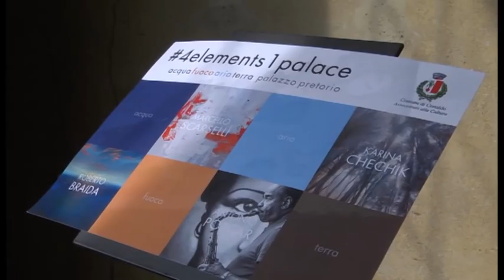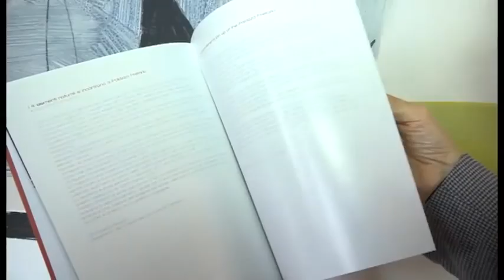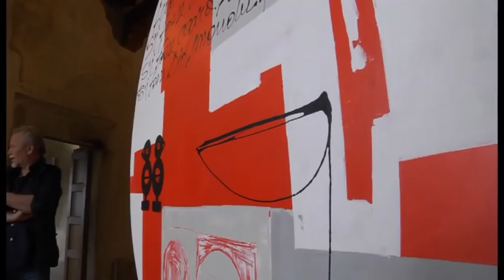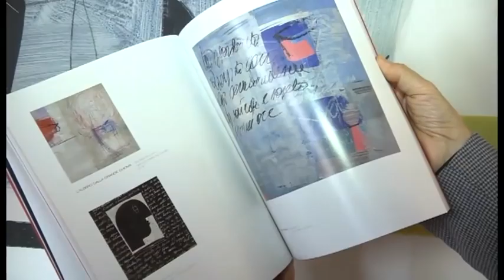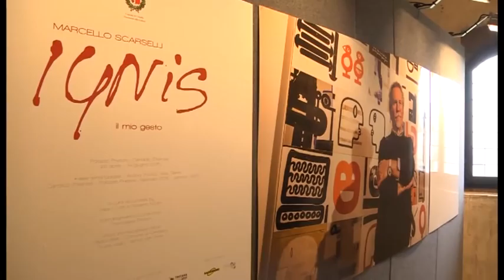Arte Certaldo 26 Aprile 2015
Inaugurazione Mostra Personale "IGNIS"
del Maestro Marcello Scarselli
Palazzo Pretorio Certaldo Alto